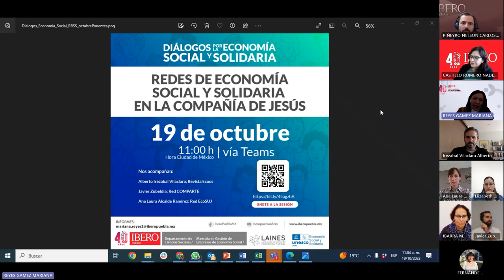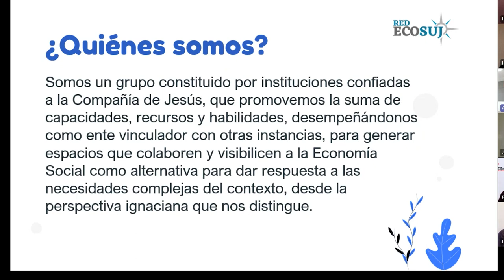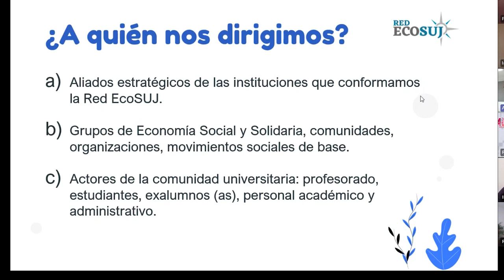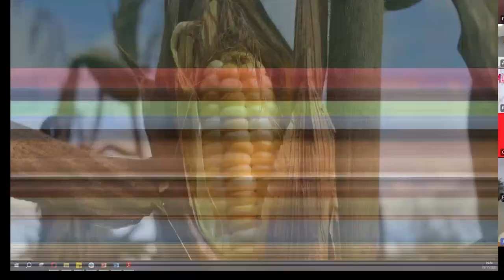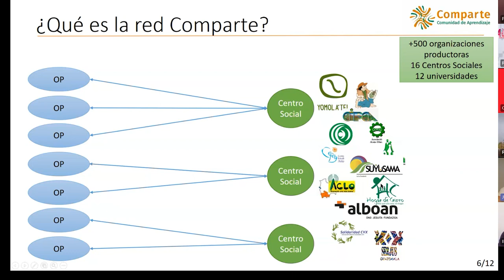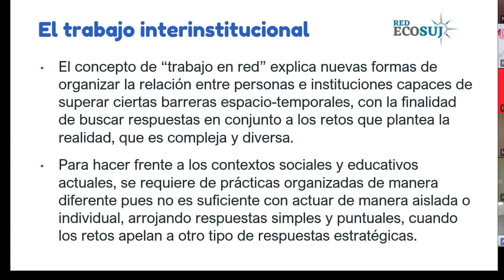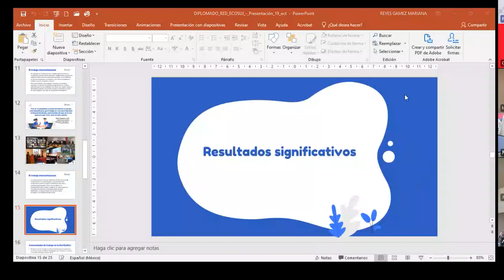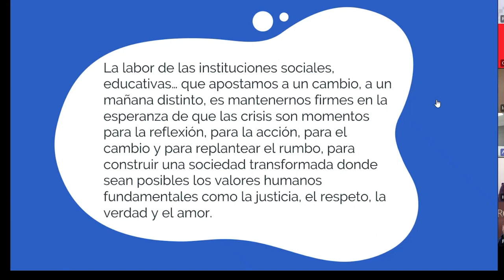Redes de Economía Social y Solidaria en la Compañía de Jesús.